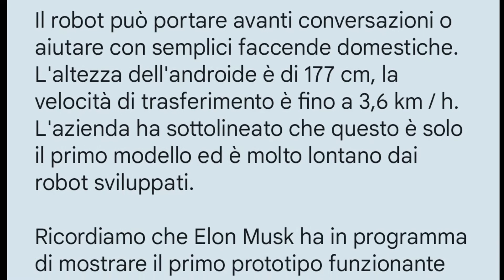❌ XIAOMI BATTE TESLA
📍 Xiaomi batte Tesla: ha mostrato il suo robot umanoide.

In una presentazione a Pechino, Xiaomi ha presentato il robot umanoide CyberOne. Ha una visione 3D che costruisce al volo una mappa dell'ambiente, 13 articolazioni con 21 gradi di libertà e un'intelligenza artificiale addestrata a riconoscere 45 emozioni umane.

Il robot può portare avanti conversazioni o aiutare con semplici faccende domestiche. L'altezza dell'androide è di 177 cm, la velocità di trasferimento è fino a 3,6 km / h. L'azienda ha sottolineato che questo è solo il primo modello ed è molto lontano dai robot sviluppati.

Ricordiamo che Elon Musk ha in programma di mostrare il primo prototipo funzionante del suo Tesla Bot alla fine di settembre.

 🔥 BLACKOUT 🔥